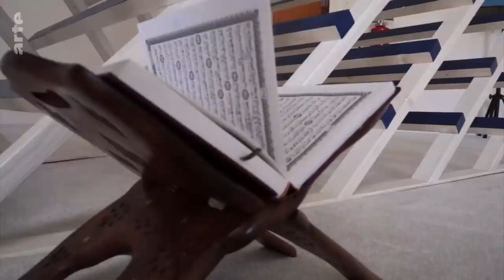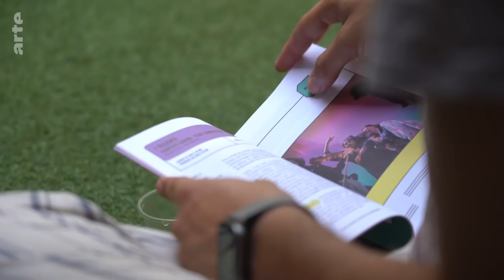Frankreich: Imam und schwul | ARTE Reportage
"Das ist nicht der Islam! Das ist nicht dieses faschistische Krebsgeschwür, das sie uns dank ihrer Petro-Dollars aufzwingen". Wenn Imam Ludovic-Mohamed-Zahed über die wahhabitische Strömung der Saudis oder den salafistischen Rigorismus spricht, spricht er laut aus, was wohl viele Muslime nur leise denken.

Seiner Meinung nach ist der Islam eine Religion des Friedens, er habe nur im Laufe der letzten Jahrzehnte die Toleranz verloren, die ihn einst auszeichnete. Ludovic-Mohamed-Zahed ist eine Ausnahmeerscheinung in der muslimischen Welt: Dieser französisch-algerische Imam mit vielen Diplomen lebt offen schwul. Seit zehn Jahren steht er an der Spitze einer progressiven inklusiven Strömung, die sich für einen offenen Islam einsetzt, der die Rechte der Frauen und der LGBT+-Gemeinschaft respektiert und sich für den interreligiösen Dialog einsetzt. Nach und nach verschafft sich dieser Islam Gehör, doch der Weg ist noch lang und die Hindernisse zahlreich. Von Mekka über Marseille, wo er lebt, bis nach Berlin und Metz: das Porträt eines Imams, der anders ist.